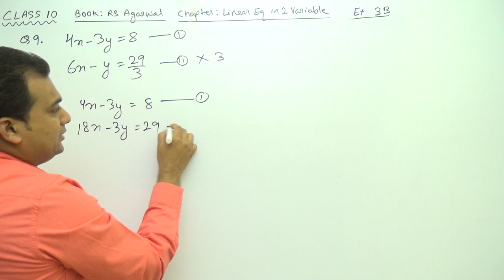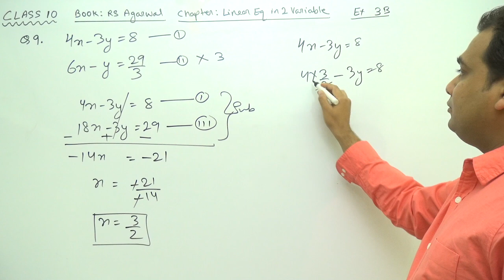Class 10 (Ex 3B Q9) LE_in_2_Var (Book : R S Agarwal)